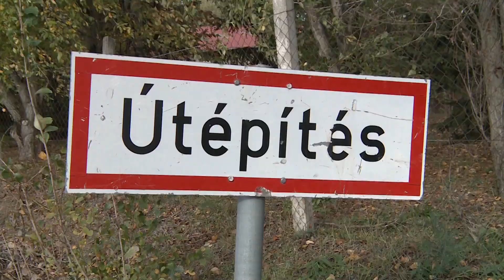Határút aszfaltozás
Postacímünk: 6000 Kecskemét, Szabadság tér 2.